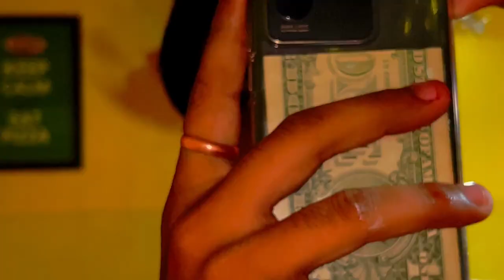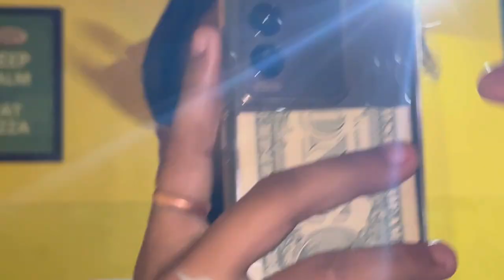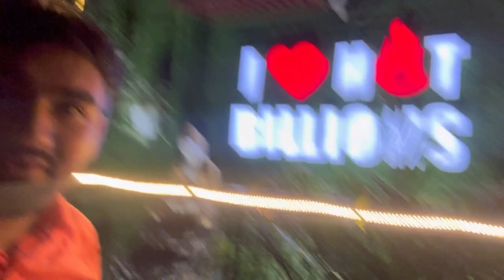“My Birthday Vlog”| Vlog- 83